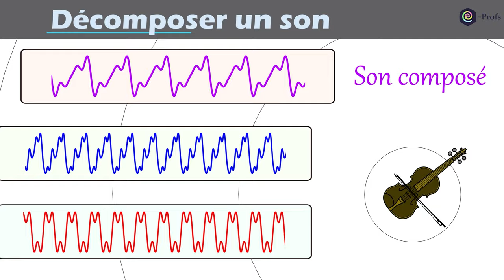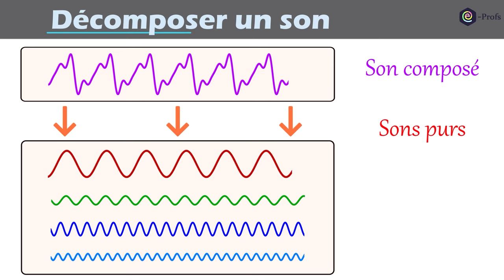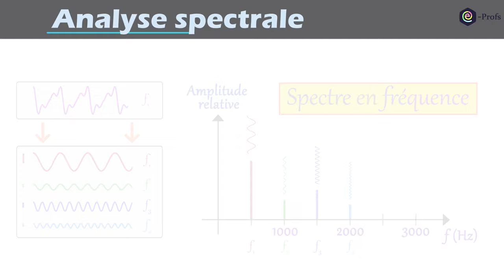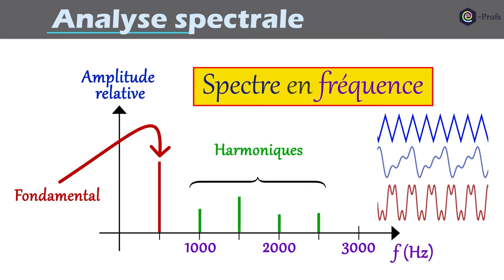Décomposition d'un son et spectre en fréquence Enseignement scientifique : Son et musique (1/3)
Dans cette vidéo, nous allons voir comment il est possible de décomposer un son composé en une somme de son purs. Dans une seconde partie, nous présenterons les spectres en fréquence qui permettent de caractériser les sons. On aura alors réaliser une analyse spectrale.